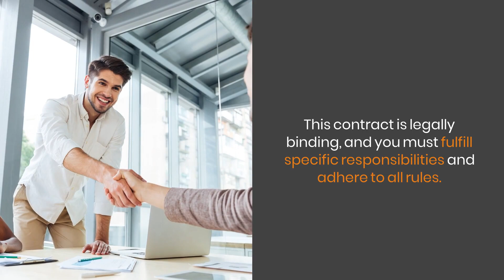A Member's Guide to Understanding Your HOA's Governing Documents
Ready to crack the code of your HOA's governing documents? Join us as we dive into this member's perspective guide, breaking down the rulebook that governs your community. From covenants to guidelines, we'll unravel the mysteries and empower you to navigate your HOA's governing landscape.